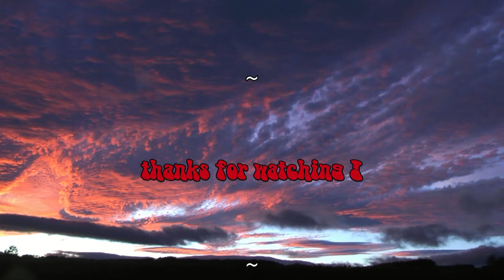Ben Fox Terrier In Scotland, 2017 - 2018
So here, as promised (Master came good!), is the latest movie of my rip-roaring adventures in Scotland.

And there's a little surprise for you: at the end of 2017, after all the holiday visits, we *actually* moved to Scotland! Of course, it took me months to believe it wasn't just another vacation. Why they never told me is anyone's guess...

Besides romping through the outrageous bliss of Scotland's seasons you can also see me celebrating my 15th birthday - by opening more presents. Did I mention I like unwrapping things? Thought not.

Ruff ruff ^@^
Ben Fox Terrier Esq.